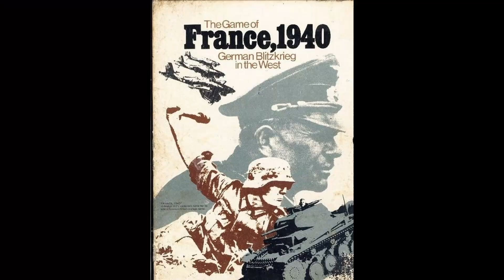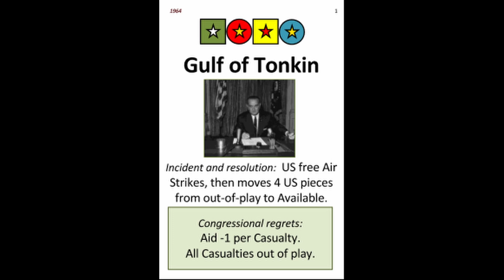Design Notes with Ben Maddox - Volko Ruhnke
Ben Maddox Interviews Volko Ruhnke, a designer of board games!